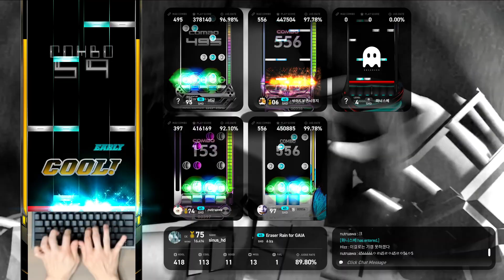4S (17) Eraser Rain for GAIA [SH] 220414 Pattern 【EZ2ON REBOOT : R】 - CV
220417 패치 내용

2. 이제부터 STANDARD 모드에 한해, ESC를 눌러 일시정지 후 플레이를 재개하는 경우
콤보가 초기화되고 리플레이가 저장되지 않습니다.
해당 변경사항으로 인해 결과 창에서의 'ALL COMBO' 램프의 텍스트가 'NO MISS' 로 변경될 예정입니다.

3. 플레이 도중 'F9' 키를 눌러 노트 속도를 두배 증가시킬 수 있습니다.
마찬가지로, 'F10' 키를 눌러 노트 속도를 반으로 감소시킬 수 있습니다.

4. 최대 노트 속도 설정값을 20으로 증량했습니다.

5. 모드 선택 창에서 'F1' 키를 눌러 타이틀 화면으로 되돌아 갈 수 있습니다.
'PRESTIGE PASS' 테마가 적용된 경우, 인트로 화면이 다시 재생됩니다.

6. 플레이어 레벨 상한이 해제되었습니다. 100 레벨에 도달하면 어떤 일이 일어나는지 알아보세요!

7. 이제 LOUNGE의 'MUSIC VIDEO' 탭에서 BGA 감상이 가능합니다.

버그 수정 및 개선 사항
- 멀티플레이어 모드의 UI를 개선하였습니다.
- 리플레이 클라우드에 업로드하기 위한 최소 자격을 상위 100위 기록에서 300위 기록으로 조정하였습니다.
- 라운지에서 BGA 감상 도중 일시정지를 할 경우 오디오 싱크가 밀리는 현상을 수정하였습니다.
- 선곡 창에서 마지막으로 선곡된 곡을 불러오지 못하는 현상을 수정하였습니다.
- 키보드를 사용해 패널 스킨을 고를 수 없는 현상을 수정하였습니다.

- 멀티플레이어에서 게임 오버 당했을 경우 올바르지 않은 이미지가 출력되는 현상을 수정하였습니다.
- 다음 곡들의 BGA가 수정되었습니다 : 고백 (Go Back), Stay (TAK Remix)
- 다음 곡들의 오디오 믹스가 수정되었습니다 : Backfire
- 시스템 옵션을 변경할 경우 클라이언트가 비정상적으로 종료되는 현상을 수정하였습니다.
- 라운지의 PLAYINFO 탭에서 달성한 최대 콤보 수가 표시되지 않는 현상을 수정하였습니다.

- 선곡 창의 필터 기능이 정상적으로 작동하지 않는 현상을 수정하였습니다.
- 패턴 랭킹에서 'My Range' 버튼을 누를 경우 아무 것도 출력되지 않는 현상을 수정하였습니다.
- 'DOOMS' 패널 스킨을 고를 수 없는 현상을 수정하였습니다.
- '고백(Go Back)'의 배경 음악이 재생되지 않는 현상을 수정하였습니다.
- 'STAY (TAK Remix)'의 영상이 정상적으로 재생되지 않는 현상을 수정하였습니다.

- 라이브 컨트롤에 진입 할 수 없는 현상을 수정하였습니다.
- 곡 이름이 정상적으로 표시되지 않는 현상을 수정하였습니다.
- 'MAX301'의 일부 패턴을 플레이 할 수 없는 현상을 수정하였습니다.
- UI의 언어 오탈자를 일부 수정하였습니다.
- BASIC 모드에서 라운지의 BGA 다시보기를 해금할 수 없는 현상을 수정하였습니다.

- 오디오 버퍼 크기를 변경할 경우 클라이언트가 비정상적으로 종료되는 현상을 수정하였습니다.
- 일부 아이캐치 이미지가 정상적으로 표시되지 않는 현상을 수정하였습니다.
- 플레이어 레벨이 정상적으로 표시되지 않는 현상을 수정하였습니다.
- 서버 최적화 및 서버 하드웨어 업그레이드를 진행하였습니다.
■ 220414 정식 출시 공지내용

※ 정식 출시 알림
4월 14일 서버 점검 이후, 정식 서비스가 시작됩니다.
정식 서비스와 함께 변동되는 사항은 다음과 같습니다.

1. 플레이어의 최고 도달 가능 레벨이 확장됩니다.
2. 멀티플레이어 대기실에서의 UX가 일부 개선됩니다.
3. 클라이언트 안정성 개선

※ PRESTIGE PASS DLC 발매 안내
정식 출시와 함께 'PRESTIGE PASS' DLC가 발매 예정입니다.
PRESTIGE PASS는 1회의 구입으로 Chapter 1 - 신규 24곡을 플레이할 수 있고
9월 말에 Chapter 2 업데이트로 15곡의 곡 콘텐츠를 추가 받는 패스 형식의 DLC 입니다.

자세한 사항은 상점 페이지를 확인하여 주시기 바랍니다.

※ CODENAME VIOLET DLC 발매 안내
2009년의 레거시 시리즈 인기곡을 아우르는 'CODENAME VIOLET' DLC가 발매됩니다.
아케이드 게임을 방불케 하는 감성의 테마 또한 준비되어 있으니 기대하셔도 좋습니다.

※ Quantum Complex Theme Pack DLC 발매 안내
새로운 테마 팩, Quantum Complex를 공개합니다.
경쾌한 BGM과 비주얼 테마, 그리고 2종의 패널 스킨으로 중무장한 KOOL한 테마 팩입니다.

※ 얼리 액세스 보상 안내
CODENAME VIOLET / Quantum Complex Theme Pack DLC는
얼리 액세스 서비스 기간 중 구입하신 플레이어를 대상으로 무료 지급됩니다.

또한, DLC 지급과 별도로 얼리 액세스 기간 성원해주신 여러분에 대한 감사의 의미로
2013 REBOOT 스타일의 '한정(LIMITED) 패널 스킨'을 지급할 예정입니다.

*4월 14일 점검 시작 이후 게임을 구입하신 경우, 보상을 받지 못할 수 있습니다.
**LIMITED PANEL SKIN은 추후에는 획득할 수 없습니다.

* 220331 수정 패턴 목록 링크
정식 발매 이전 마지막으로 신규, 수정된 패턴 목록입니다.